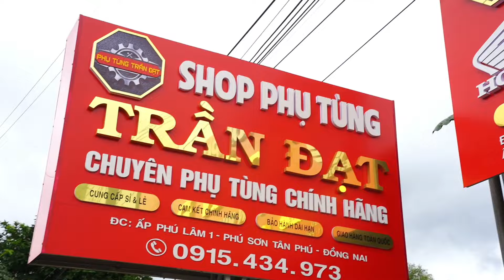VIP 😎😎 THÙNG XĂNG DREAM THÁI "SIÊU PHẨM" 🔥🔥Đẹp long lanh - rã xe 80tr 🔴giá chỉ 1tr400K